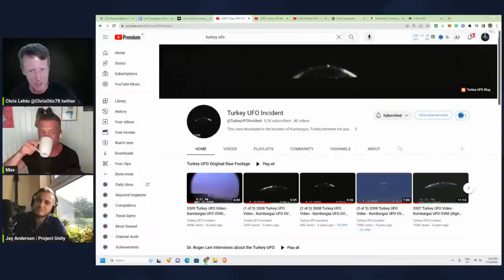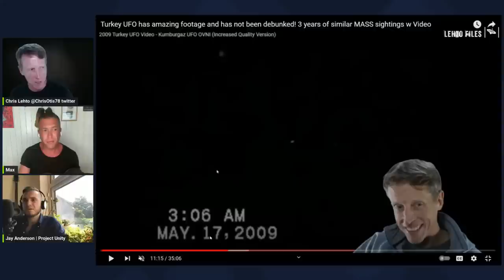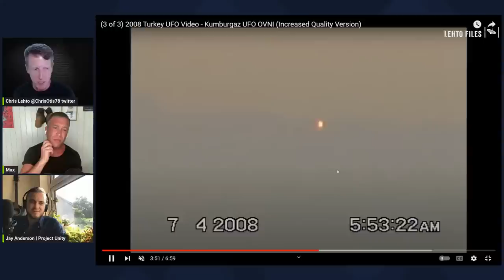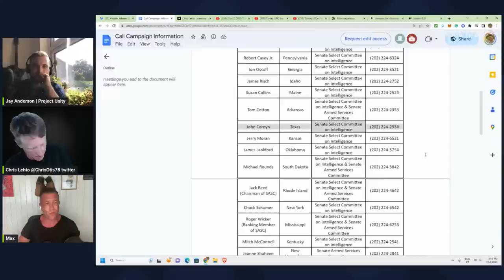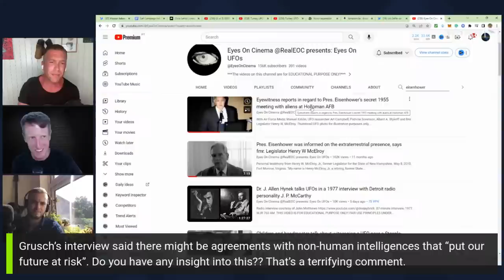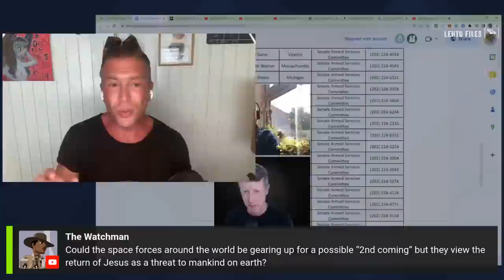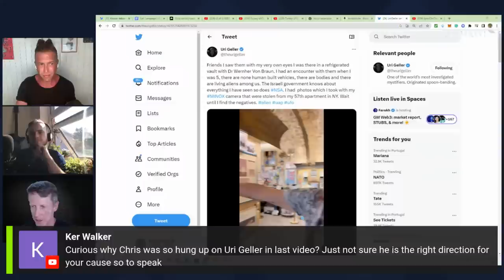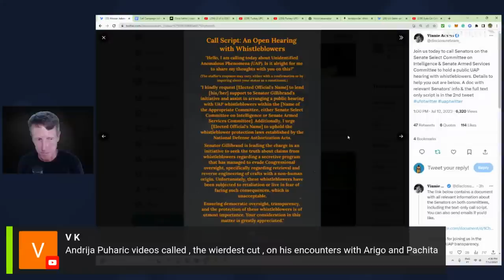Live Q&A with Dutch Reporter Moszkowicz & Project Unity's Jay Anderson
🔴 LIVE! 12 July 2023

Join ex-F16 pilot Chris Lehto on Lehto Files for a candid discussion with Dutch reporter Max Moszkowicz and Project Unity's Jay Anderson. Both have been deep inside the latest breaking action of UAP revelations. We're diving into the latest on Unidentified Anomalous Phenomena (UAP), including new revelations and potential breakthroughs.

We will answer patron and live-stream viewer questions as well at the end.

00:00 Intro and Project Unity
6:10 Netherlands take on UAPs
12:38 How to tell someone about UFOs
23:15 Turkey UFO
37:00 orange orbs
42:30 Call your Congressman!